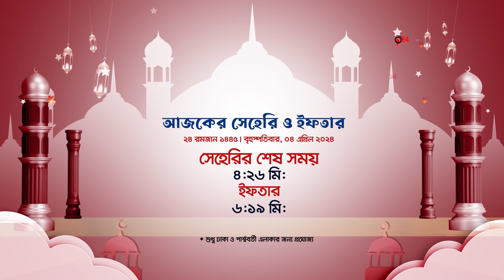সাহরি ও ইফতারের সময়সূচি । ২৪ রমজান, বৃহস্পতিবার । Jago News